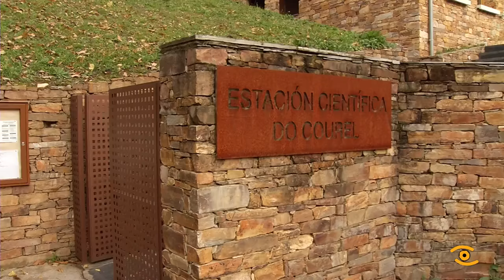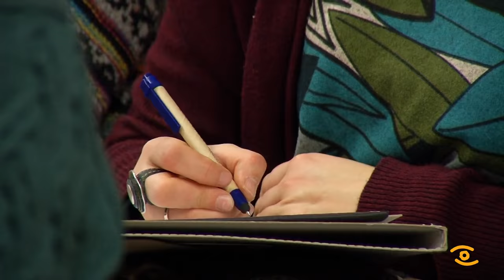Xornadas das ANPAS Galegas no Rural no Courel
A Estación Científica do Courel foi sede das primeiras xornadas de ANPAS Galegas no Rural. A debate, a situación dos colexios da montaña e o efecto dos recortes no eido educativo. As familias dos colexios de Cervantes, Navia de Suarna, Samos, Pedrafita do Cebreiro, Folgoso do Courel, Triacastela, As Nogais e O Incio, reclaman un plan especifico para a montaña. María Núñez leva dous anos no colexio de San Román de Cervantes, nel descubriu as vantaxes do ensino nos centros rurais; ten ao seu cargo nove nenos de infantil e primaria. Os organizadores, a confederación de Anpas Galegas e a Federación de Lugo, FAPACEL, fixeron un chamamento a Administración Autonómica para evitar o despoboamento do rural. Nos oito centros participantes nas xornadas, estudan 233 escolares de entre 3 e 16 anos de idade. As ANPAS pretenden dar continuidade o encontro do Courel, para manter a calidade da educación pública no rural.